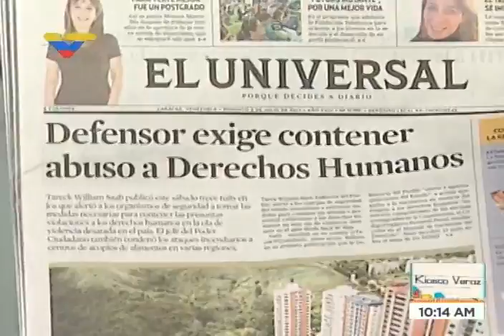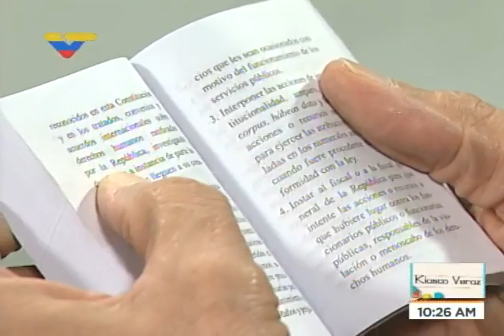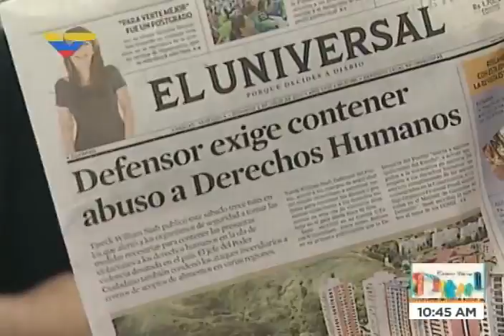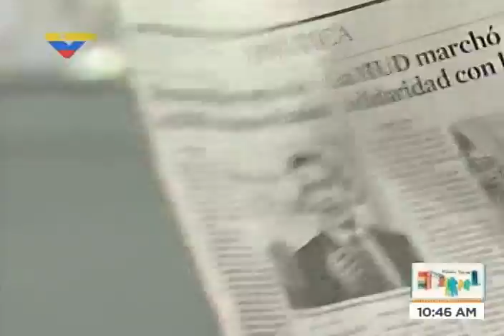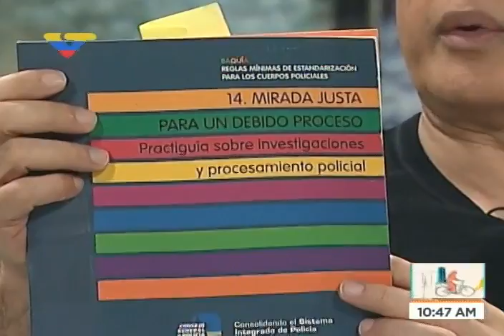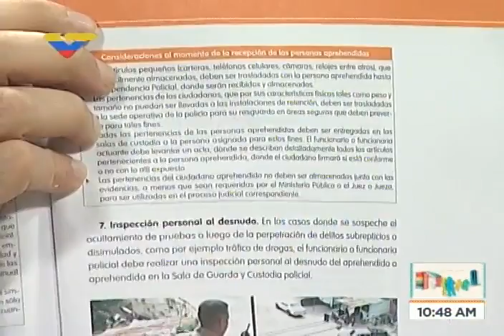Tarek William Saab, Defensor del Pueblo, en el programa Kiosko Veraz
2 de julio de 2017, entrevistado por Earle Herrera en VTV